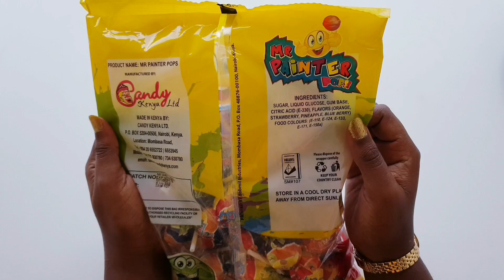🙃Lots of mr painter pop lollipops